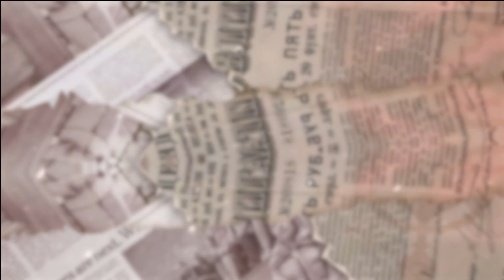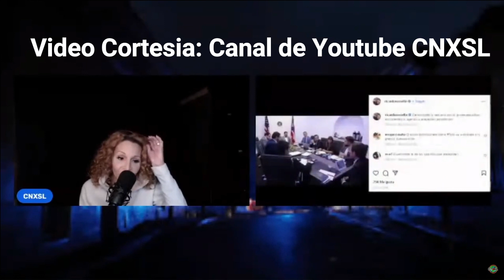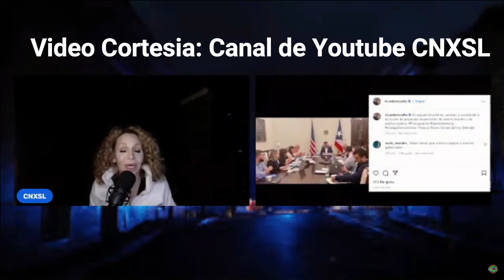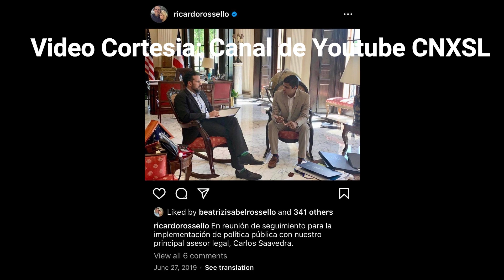Samantha Love se las canta a La Comay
Samantha Love que ha seguido el caso de Kevin Fret desde un principio se las canto a La Comay por las expresiones vertidas en el programa de ayer sobre la fiscal Betzaida QuiÑones.